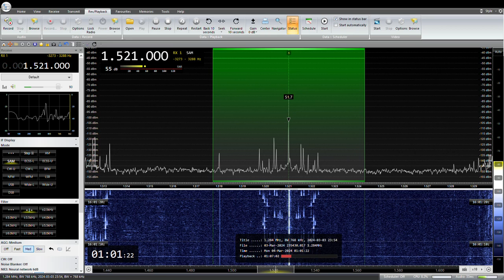1521KHz NHK Aomori R2 JOTC 2024/03 / 04 00 :59JST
NHK青森R2　JOTC　青森（1KW）
RX:AIRSPY HF+ Discovery
ANT:FLAG
QTH:SAITAMA JAPAN